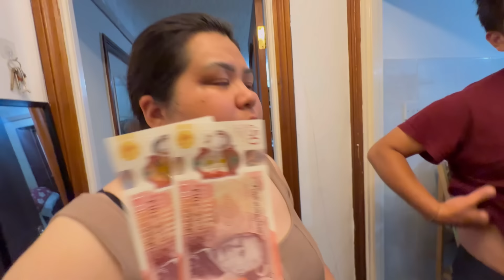Until next time Nepal | Nepal Vlog 🇳🇵| vivixo